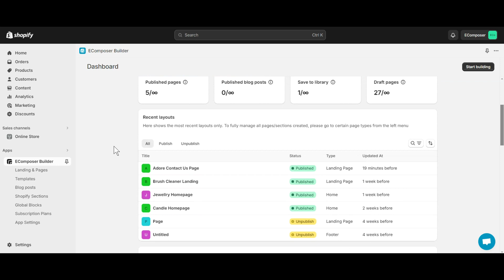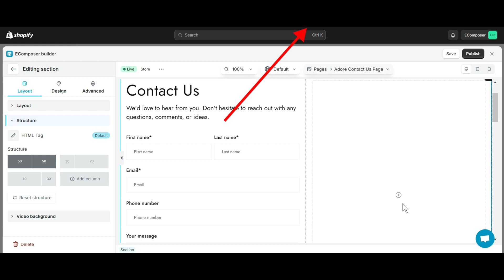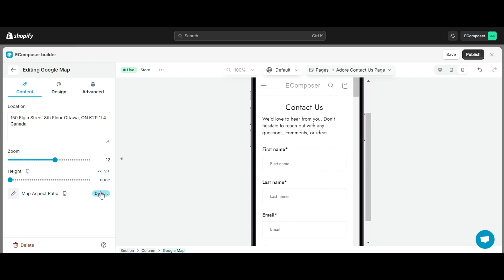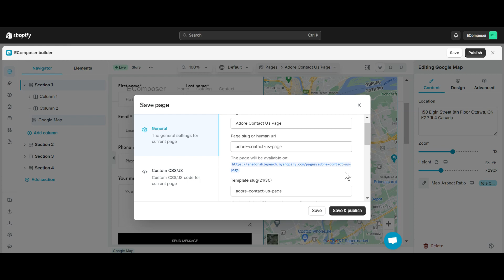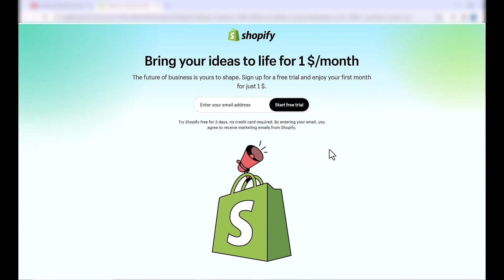How To Embed Google Maps Into Your Shopify Store - Step By Step Guide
Today's video will show you in detail How To Embed Google Maps Into Your Shopify Store

👉 More videos in Shopify page building: @EComposer
🎬 Timestamps:
0:00 - Intro
0:26 - Access to EComposer Editor
1:02 - Create Google Map section
1:42 - Edit The Content Tab of Google Map Element
2:33 - Edit The Design Tab of Google Map Element
3:30 - The Result